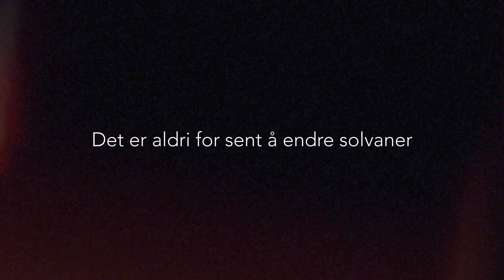En solskinnshistorie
Det er aldri for sent å få bedre solvaner og beskytte seg i sola.
Sol-eksponering gir skader på DNA i huden, som akkumuleres over årene. «Huden glemmer ikke». Både intense episoder som gir solbrenthet og mye sol over tid gir skader. Skader skjer hele tiden, de fleste repareres heldigvis, men noen blir værende – og kan ligge og «lure» i årevis. Senere sol-eksponering kan «vekke» disse skadene, og også forsterke utviklingen av hudkreft. Jo mer soling og solbrenthet, jo flere skader og jo større sjanse for å utvikle hudkreft.